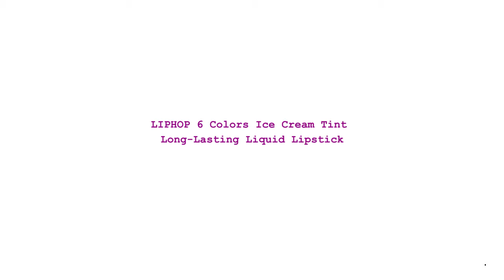LIPHOP 6 Colors Ice Cream Tint Long Lasting Liquid Lipstick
Origin: CN(Origin)
Number of Pieces: One Unit
Benefit: Moisturizer
Benefit: Hydrating
Benefit: Nutritious
Benefit: Other
Type: Lip Gloss
NET WT: 6g
Country/Region of Manufacture: China
Certification: GZZZ
GZZZ: YGZWBZ
Model Number: FTC-1921
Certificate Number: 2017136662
Ingredient: Liquid lipstick
Quantity: 1Size: Full Size